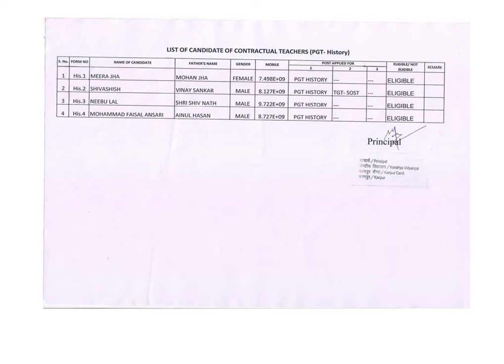KVS Recruitment 2022-23: PART TIME CONTRACTUAL TEACHERS (2022-23) | LIST OF ELIGIBLE CANDIDATES | KV